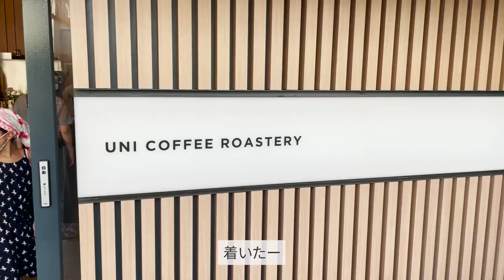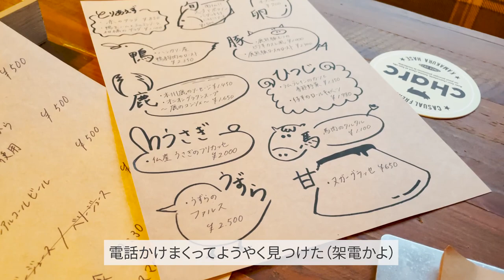【Vlog】新卒社会人カップルの休日 | ピザを食べ、鎌倉で海花火し、水族館に行き、ピザを食べる Couple’s Holiday Vlog -Kamakura- Eng sub available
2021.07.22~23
初vlog。
都内住み新卒社会人カップルの小旅行の様子です。

00:00 OP
00:30 町田
01:09 鎌倉
02:30 海花火
04:38 江ノ島水族館
06:59 昼レストラン & ED